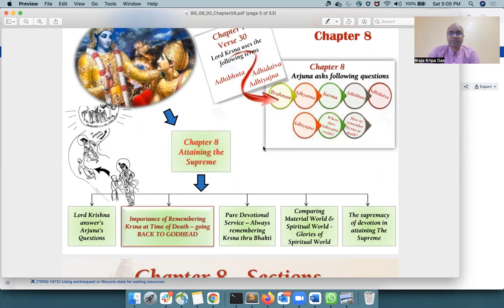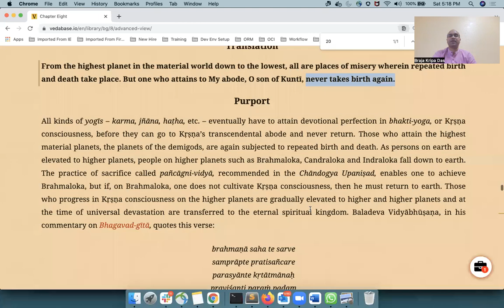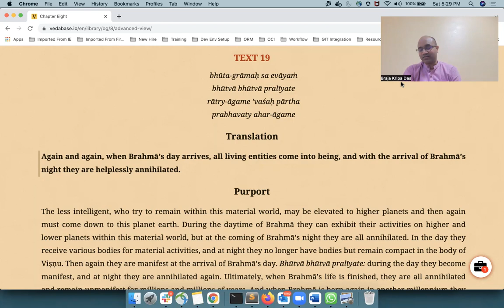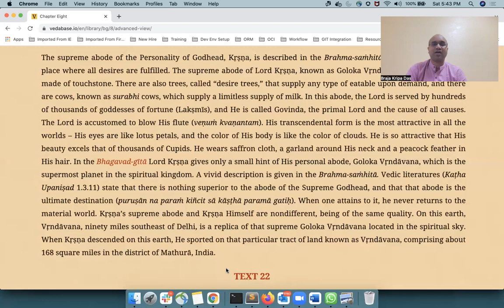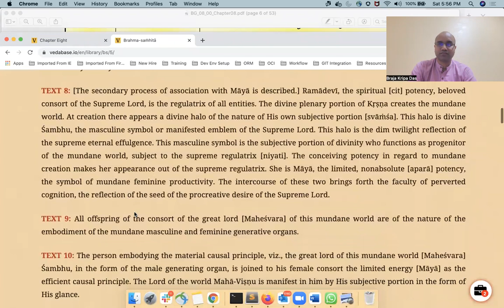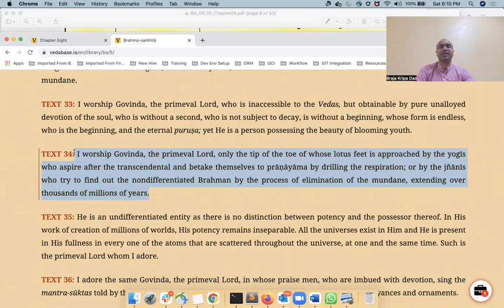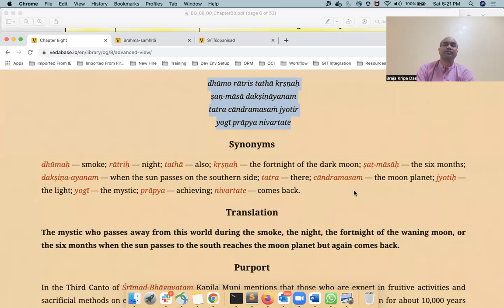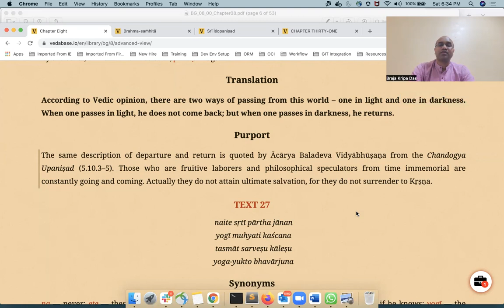Bhagavad Gita Chapter 8 verses 20 to 26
Chapter 8 "Attaining the Supreme"